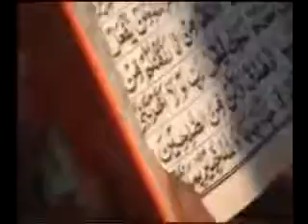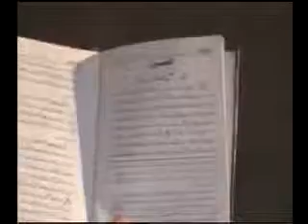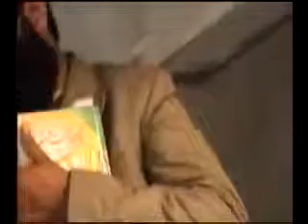P4 6 Munazra Eid e Milaad u Nabi in Kohat Sunni V s Wahabi Deobandi